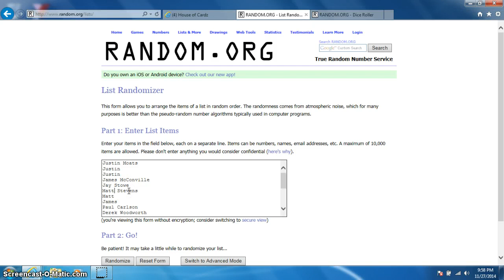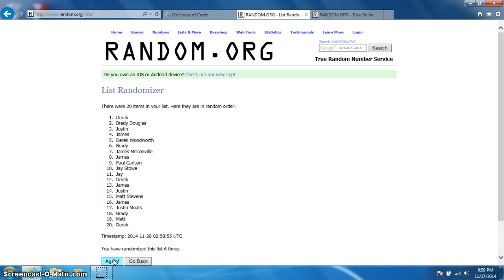PEYTON MANNING AUTO/225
DAVE DELUZIO